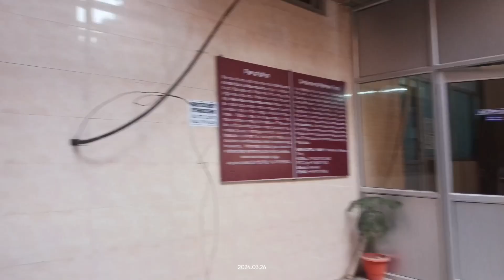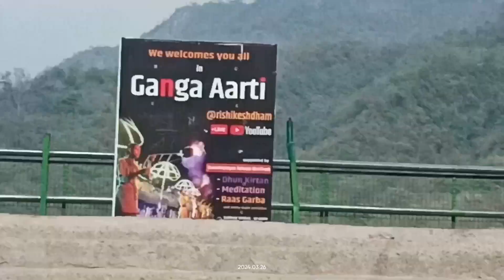हम लोग जा रहे है 3 दिन के ट्रिप पर रास्ते मे मिली विशाल प्रतिमा बहुत आनंद आया